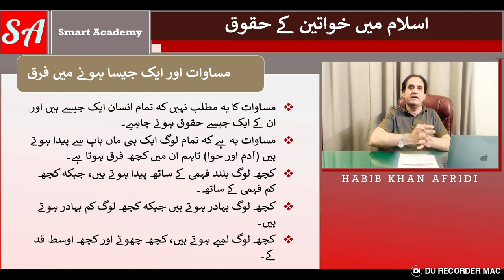Equality and Sameness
In this insightful short video by Versa Learn Hub, we explore the subtle yet significant distinction between equality and sameness. Through engaging examples and thoughtful analysis, we shed light on the nuanced aspects of these concepts often used interchangeably.

Equality, often associated with fairness and justice, emphasizes providing equal opportunities and resources to individuals, regardless of their diverse backgrounds and circumstances. On the other hand, sameness refers to the idea of uniformity and treating everyone in the exact same manner, overlooking individual needs and differences.

Join us as we unravel the core differences between these two notions, emphasizing the importance of recognizing and respecting individual diversity while striving for a more inclusive and equitable society.